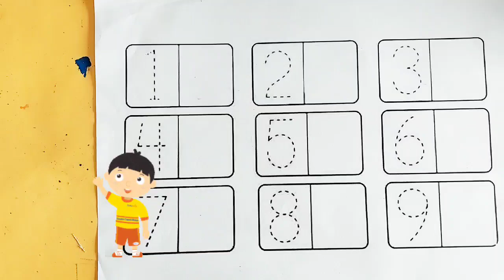Learn Numbers 1 to 20, 1234 Counting Numbers for kids & Toddlers! ABC phonics song,Colors for kids,1